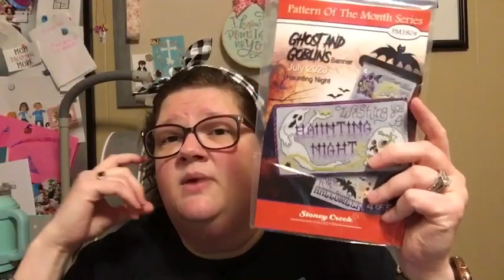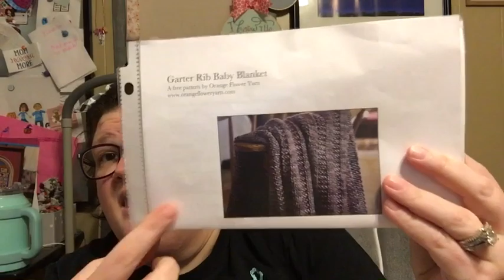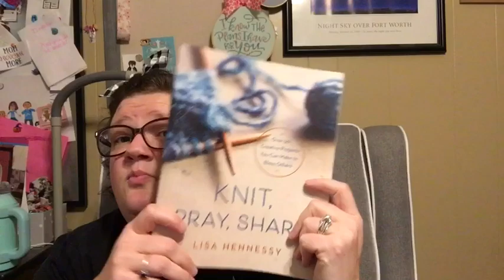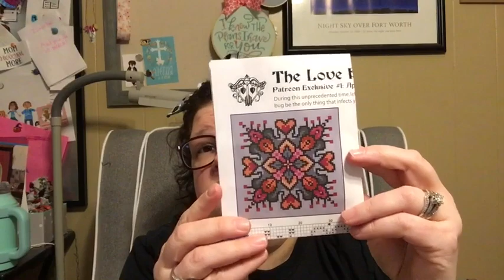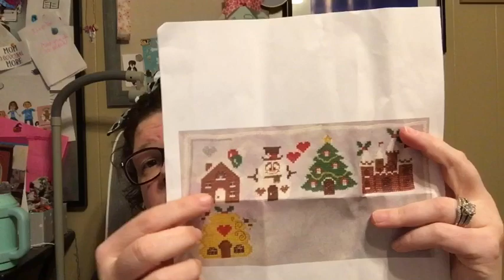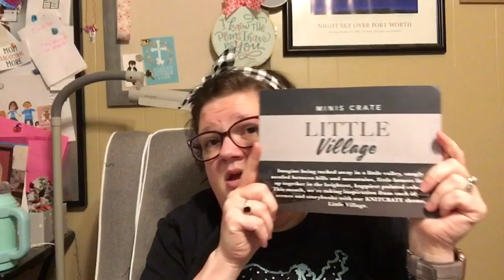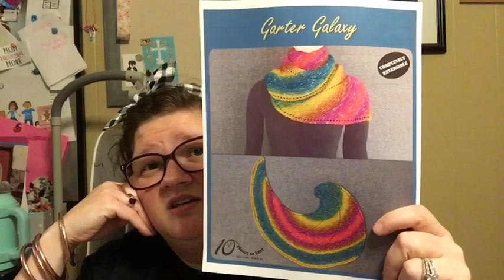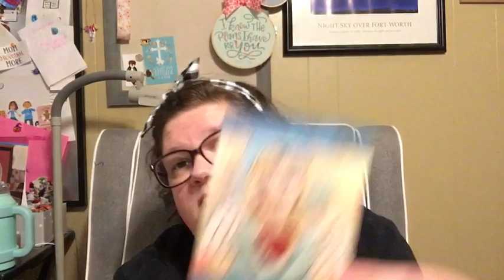Flosstube #69 The one where I am not sure I even said which episode this is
{Flosstubers I Watch and Love...there are lots more!}

{Finishes/FFO}
Hermione FFO (Chart was by Stitching Land on Etsy but appears to be currently unavailable)
Small Book Box is from Target “Dollar Spot”

{New Starts}
Info for WIP tags:
Luggage Tags
Avery Business Cards
Light bulb Safety Pins

18 count Shale Aida by PTP
Project Pouch by me

The Gift (Dictionary Celebration Series) by CherryWood Design Studio
18 count Fog Aida by PTP
GAST Amethyst and VM Heavenly Rose
Diddly Daddle In Hand Stitcher Size Bag

St. Lucy’s Light by The Little Stitcher 2020 Just Cross Stitch Ornament Issue
18 count Vintage Country Mocha
BagzPlus Bendy Flip Floss Buddy

16 count Barnwood Aida by PTP
GaRon 5x6 Mini Bag

Poor & Needy by Lindy Stitches
16 count Mystery Aida from BeStitchMe Fabrics
Conversion and Project Pouch by me

Hello Pumpkin by Caterpillar Cross Stitch
32 count Barnboard Check Lugana
Love You More Studio Sleeve

20 count Vintage Country Mocha Aida

{WIPs}
Sealed with a Snowflake by Frosted Pumpkin Stitchery
18 count Mystery dye Aida from Mystic Fabrics

ThreadPickerz Yarn in Mucky Pup

Triangle Comfort Shawl from book Knit, Pray, Share *purchased at my LYS JuJuKnits
Knitpicks Brava Bulky in Seraphim

BOP Focus Stitch Project: September 14-18
Blessed is the Life by LHN

Bayron Handmade KAL for Moving Forward Wrap

September: Startember with Erin, 2 Martini Stitcher

Start all the Things until October 13th and then I will be tackling 42by42 where I get my WIP count down from 1 gagillion to 42 by my 42nd birthday (October 13, 2022) Thank you to Jen Lee (Quirks and Stitches for this awesome idea!)

{Joyfilled Stashie Stash}
Stitch Life Magazine Stitchy Kindness arrived.
Thank you so much for my Stitchy Kindness Jean!
Birch Grove Small Drawstring Bag
Amazon Little Business Card/Photo Album
Treehouse Knits August Yarn of the Month
Colour & Cotton August 2020 Fabric and Floss of the Month (20 count aida and 10 pack All Colors)
Teresa Kogut Angel Kindness Cards (Etsy or Kitten Stitcher)